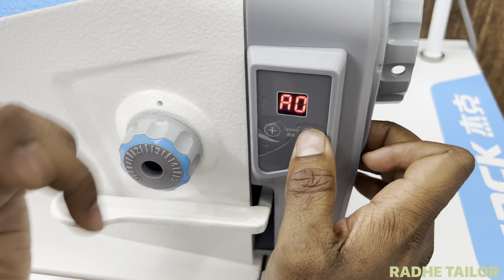Jack Sewing Machine Ki Setting All Jack F4 sewing machines ki Full Setting kesa error 1/2/3/4/5/6/7/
Jack Sewing Machine  ke Setting All Jack F4 sewing machines ke Setting kesa Kara error 1/2/3/4/5/6/7 All Error Problem Solution

BHAVNA ELECTRONICS
SEWING MACHINE SHOP
• HARISH SHARMA
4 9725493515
S-48 AVIRBHAV-1 OPF
CHIKUVADI PANDESARA
SURAT

Thank you for contacting BHAVNA ELECTRONIC-Harishbhai

Bhavna Electronics
S/48 Avirbhav Soci-1, G.H. Board Main Rd, Surat, Gujarat 394210

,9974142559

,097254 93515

⭐⭐Star retting pls⭐

हमारी कोई दूसरी शाखा नहीं है
डुप्लीकेट दुकान से सावधान रहे

यह वीडियो केवल ज्ञान और उद्देश्य से संबंधित है

This video is only for knowledge and purpose related

radhe__tailor190/

Radheshyam665@gmail

watching this videos